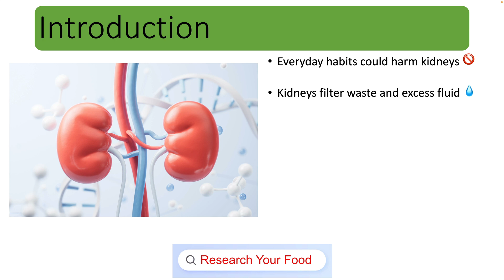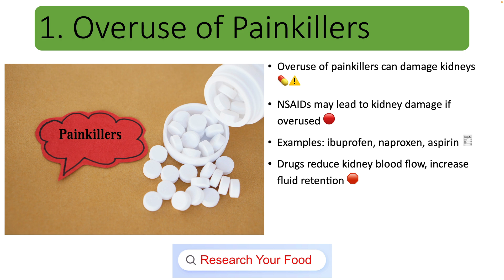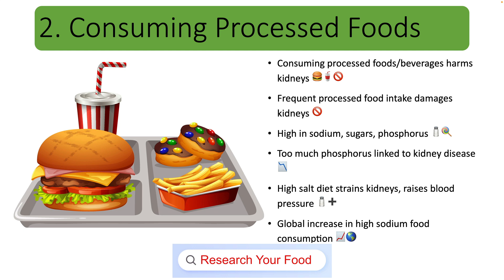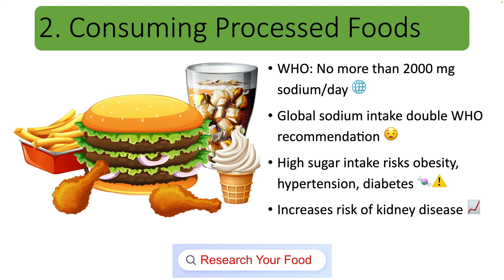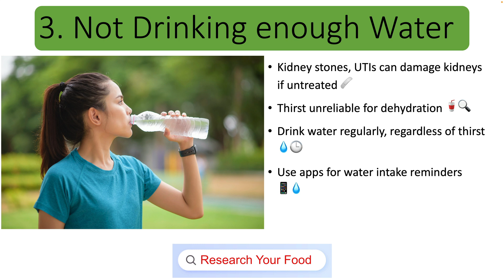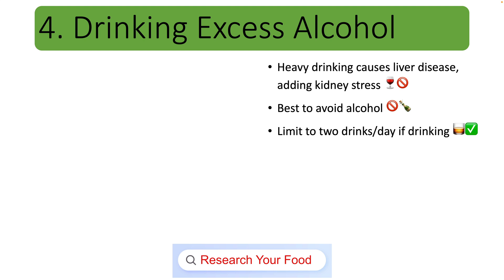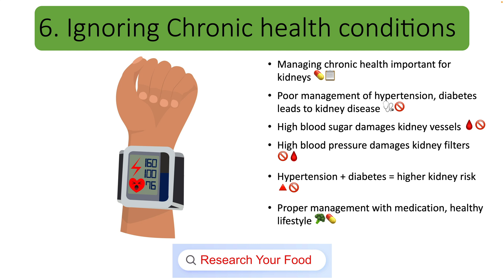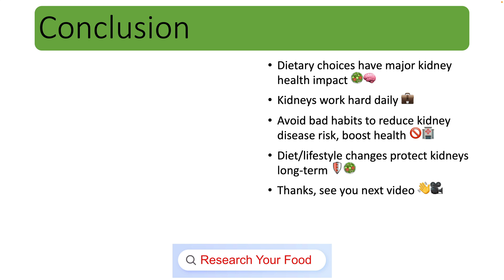7 Unhealthy HABITS that ruin your KIDNEYS!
Did you know that some of your everyday habits could be silently harming your kidneys? On the occassion of World kidney day here is the video on 7 unhealthy habits that ruin kidneys.

The kidneys are vital organs which perform very important functions like filtering waste and excess fluid from our blood. As per the reports chronic kidney disease affects more than 10% of the worldwide population accounting to more than 800 million individuals.That’s a staggering number.

Chronic kidney disease is a serious burden in low- and middle-income countries and is responsible for a huge number of premature deaths across the world.

In this video we spoke about seven daily habits that could be potentially damaging your kidneys. They are
1. Overuse of painkillers
2. Consuming highly processed foods and beverages
3. Not drinking enough water
4. Drinking excess alcohol
5. Smoking
6. Ignoring chronic health conditions
7. High protein diet

This video script is written and presented by Mr. Prashanth Cheruku, a qualified Food Engineer with an M.Tech degree from IIT Kharagpur. He has more than 10 years of experience in the field of food science and nutrition.
We provided subtitles in several languages making vital nutrition knowledge accessible to everyone, everywhere.

00:00 About Kidney disease
00:48 Overuse of pain killers
01:23 About Research Your Food
01:47 Processed Foods
03:06 Not drinking enough water
04:09 Excess Alcohol
05:14 Smoking Tobacco
05:50 Chronic Health conditions (Hypertension & Diabetes)
06:33 High Protein Diet
07:20 Conclusion